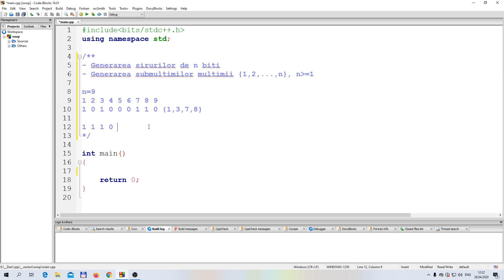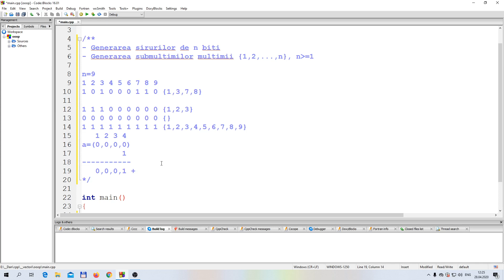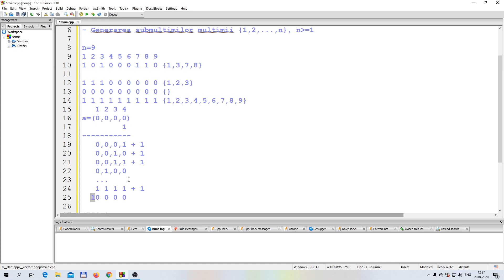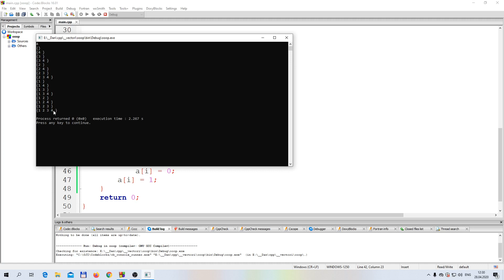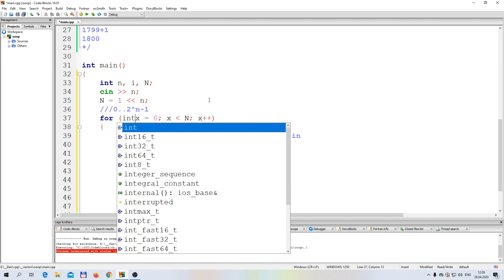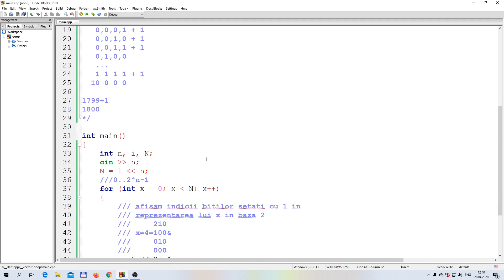Generarea șirurilor de biți și a submulțimilor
Generarea șirurilor de n biți și a submulțimilor și demonstrarea faptului că cele două probleme au în spate același algoritm.